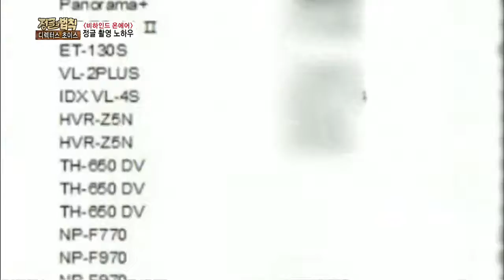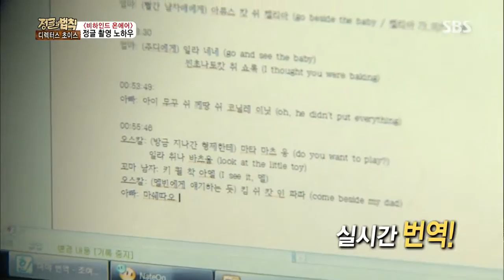The law of the Jungle(정글의법칙) Ep.80 #21(15)